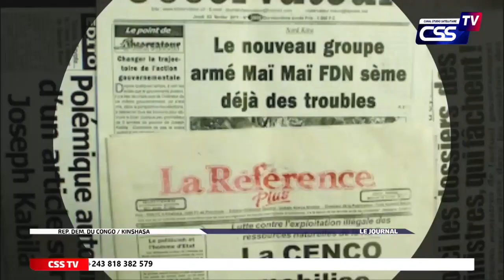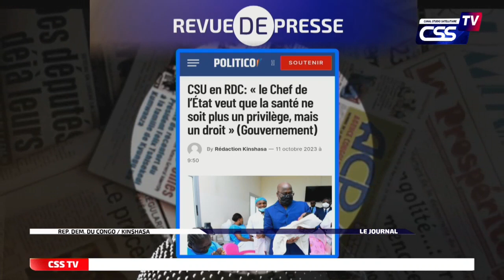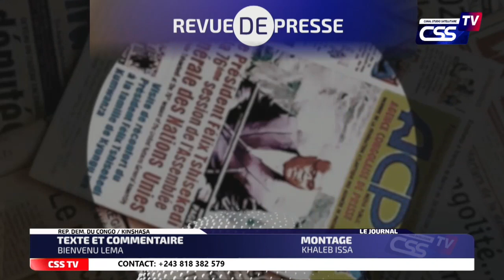Le chef de la Junte et président de la transition du Gabon reçu par le Président de la République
Toute l'actualité du 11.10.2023 à suivre dans la grande édition du JT